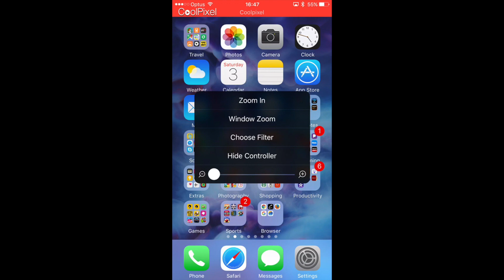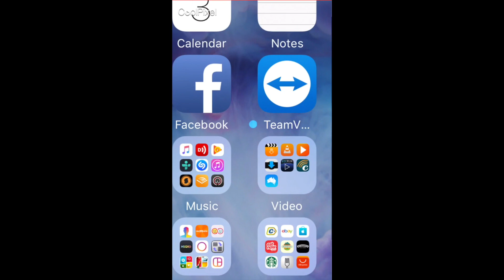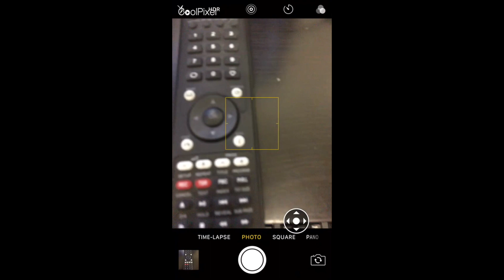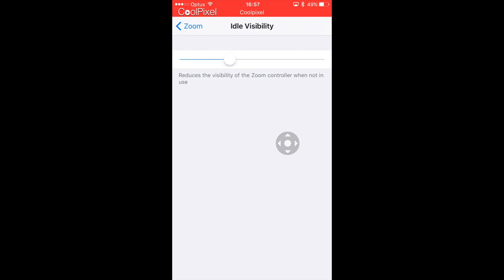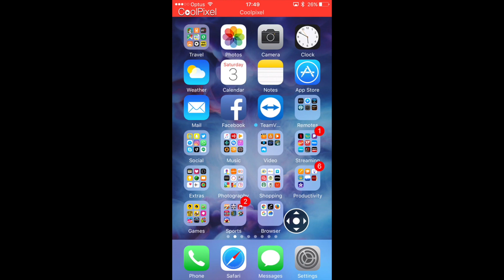Zoom Controller In iOS 10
This video is about Zoom Controller on iOS and how it works This will also work on iPad however the 3D features will not.. Contact